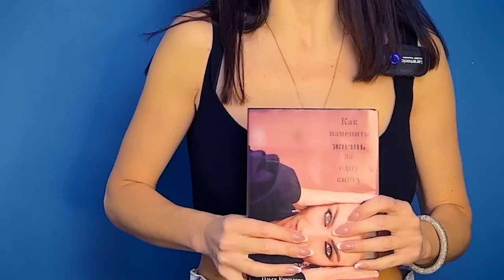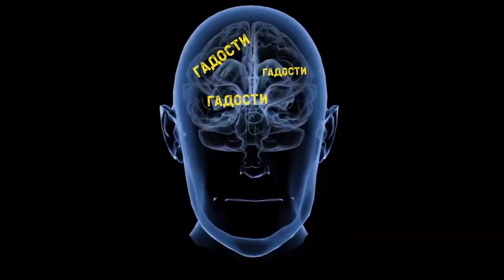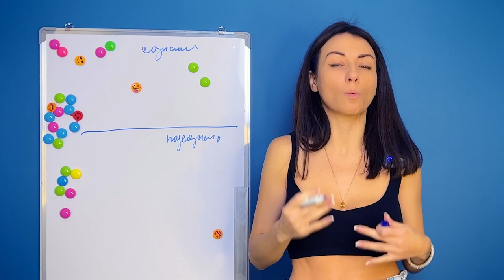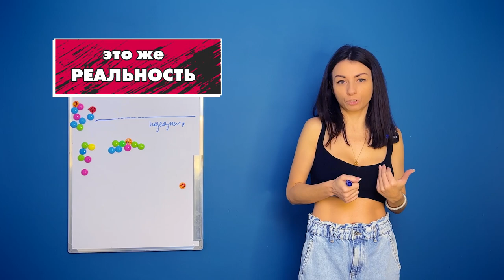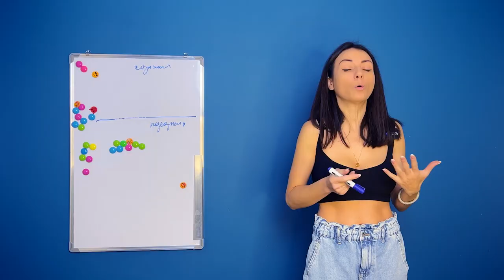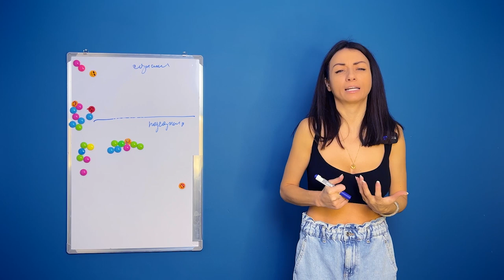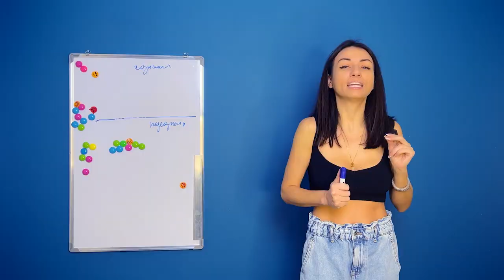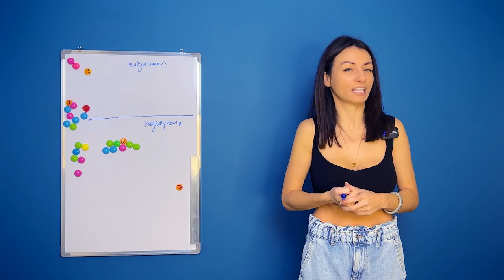Волшебные слова Каким образом наши слова влияют на нашу жизнь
Задумывались ли вы когда-то над словами, которые произносите? А над тем что все, что вы говорите вслух, вы и проявляете в реальность?
В этом видео я рассказала о том, какие фразы нужно навсегда забыть, а какие наоборот добавить в свой словарный запас

Хотите получить жизнь мечты - тогда смотрите мои видео!